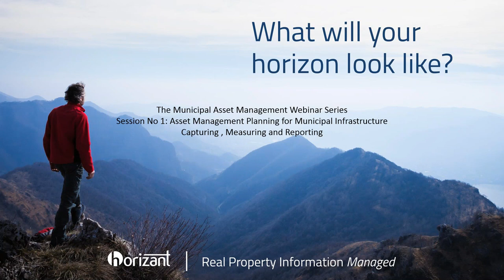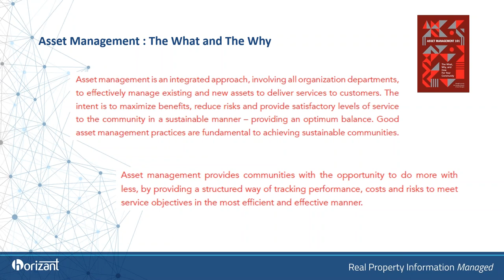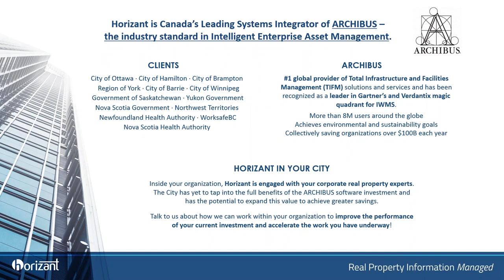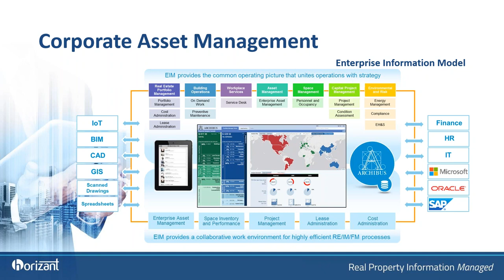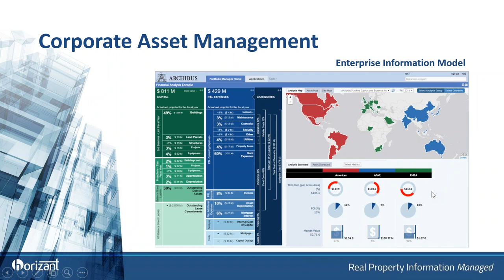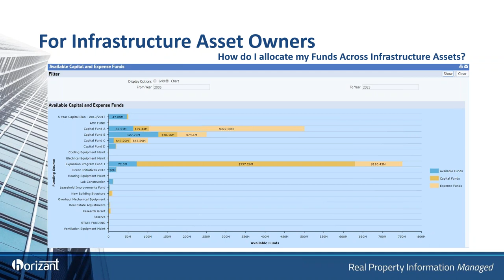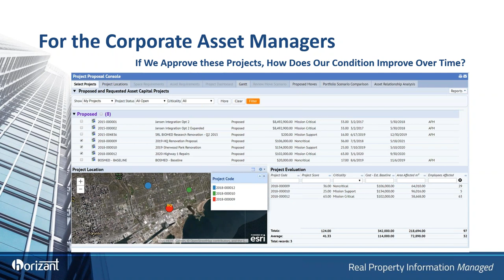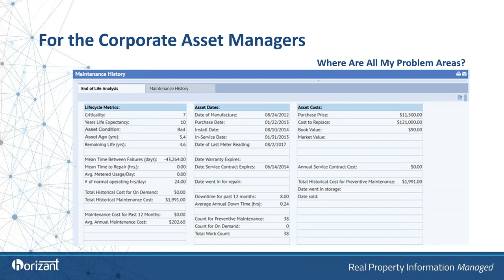Asset Management Planning for Municipal Infrastructure (July 12, 2018)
On July 12, 2018, Horizant Solutions hosted a webinar on Asset Management Planning for Municipal Infrastructure - Capturing, Measuring and Reporting.

for more information on ARCHIBUS!